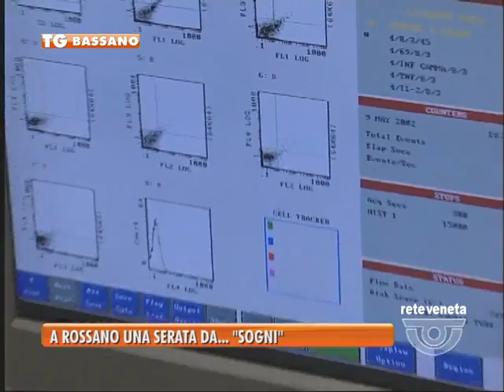TG BASSANO (sabato 25 giugno 2016) - A ROSSANO UNA SERATA DA... “SOGNI”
TG BASSANO (sabato 25 giugno 2016) - Cosa c’è di più bello di riuscire a realizzare il sogno di un bambino? Specie se si tratta di bambino malato. E quello che da sempre si impegna a fare l’associazione Sogni. Domenica l’associazione sogni sarà a Rossano Veneto, per una serata di musica e divertimento ospitata nella splendida cornice di Villa Caffo messa a disposizione dal comune. Tutto il ricavato della serata sarà impiegato per realizzare nuovi desideri. In 12 anni sono tantissimi i sogni già realizzati